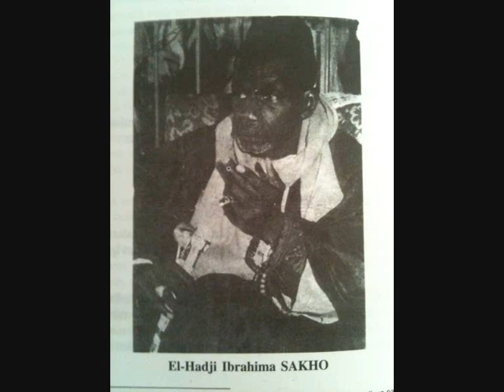EL HADJI IBOU SAKHO 57